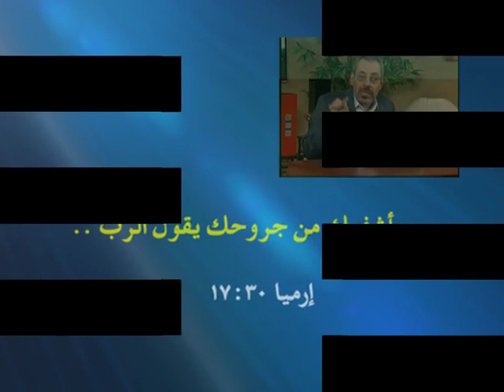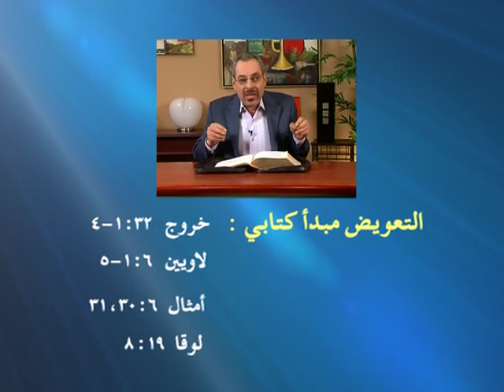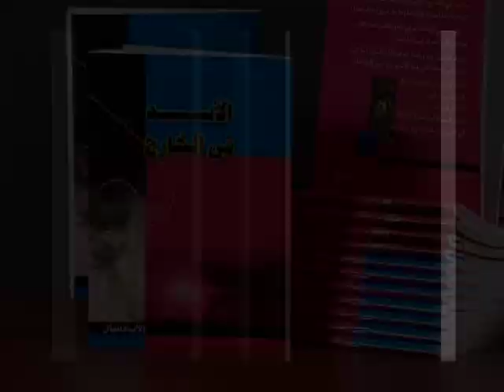شخصية يعقوب ٦٦